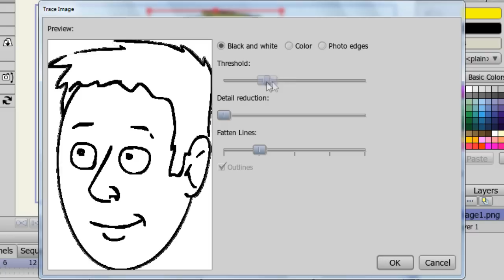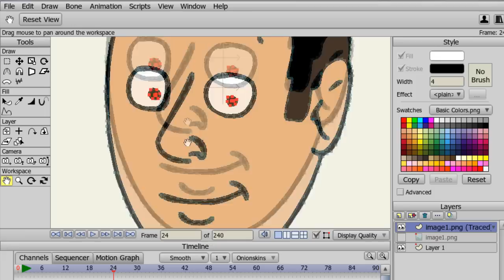تحويل الصورة لرسم متجه Trace image | تعليم الرسوم المتحركة| موهو/أنمي ستديو Anime Studio /moho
لمتابعة كافة دروس الجزء الأول من دورة الرسوم المتحركة ببرنامج موهو/أنمي ستديو Moho/Anime Studio:
دورة تعليم الرسوم المتحركة وصناعة أفلام الكرتون
دورة الرسوم المتحركة ببرنامج موهو moho أو أنمي ستوديو سابقاً anime studio pro ، هى دورة شاملة ومتفردة في الوطن العربي للتدريب على صناعة أفلام الرسوم المتحركة cartoons ، وهى تخدم المؤسسات الإعلامية والتسويقية والرسامين المحترفين والهواة على السواء ، وتسهل إلى حد بعيد إنتاج الرسوم المتحركة وتطور أداء المهتمين بهذا الفن ، فقد أتاحت تقنيات برنامج موهو إمكانية صناعة أفلام في وقت وجهد وتكلفة أقل كثيرا مما كانت عليه في السابق .
والجزء الأول يتناول شرح تقنيات وأدوات برنامج موهو/أنمي ستديو Moho/Anime Studio للمبتدئين والمحترفين على السواء، حيث تبدأ الدروس من البداية ومعرفة أساسيات الرسم Draw والتلوين paint ، وتستمر حتى المستوى المتقدم من بناء العظام Rig وتعلم طرق التحريك animation .
والجزء الثاني من الدورة يتناول دروساً احترافية وعمل مشاريع وقوالب من الرسوم المختلفة مع مهارات متقدمة في فنون التحريك، وتشمل الشخصيات الكرتونية والدعامات المساعدة والخلفيات مع شرح خطوات الرسم والتلوين والبناء والتحريك.
وبرنامج موهو moho الاحترافي (أنمي ستديو سابقاً anime studio pro ) هو نظام متكامل لإنشاء الرسوم المتحركة ثنائية الأبعاد 2D وهو واحد من البرامج الكبرى الشهيرة في إنتاج أفلام الرسوم المتحركة ، ويتميز موهو بتعدد طرق الرسم والتحريك فيمكن استخدام طريقة الرسم والتحريك الحر بطريقة إطار إطار frame by frame كما يمكن التحريك بطريقة نقل وتعديل النقاط والخطوط المتجهة أو التحريك المتقدم باستخدام العظام.
ويوفر البرنامج بيئة ثلاثية الأبعاد وإمكانية التحرك لداخل وخارج هذه البيئة وتكوين الأشكال ثلاثية الأبعاد ، كما يتيح البرنامج ربط تلقائي للحوارات الصوتية مع حركات الفم وإجراء مزامنة للصوت مع الحركة ، وعن طريق البرنامج يمكن إنشاء بيئة تحاكي الطبيعة بخصائصها الفيزيائية من قوة جاذبية وقوة دفع وقوة رد الفعل والاهتزازات.